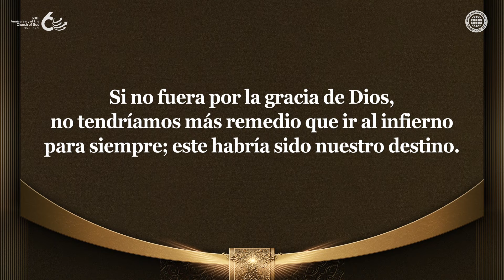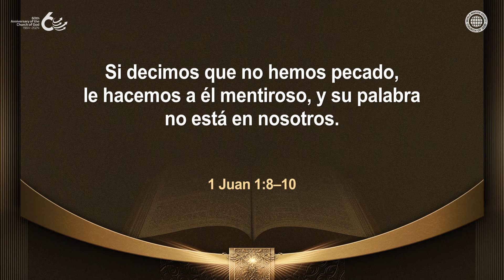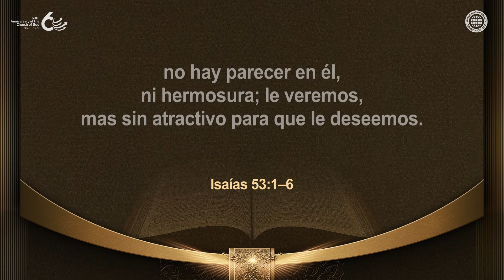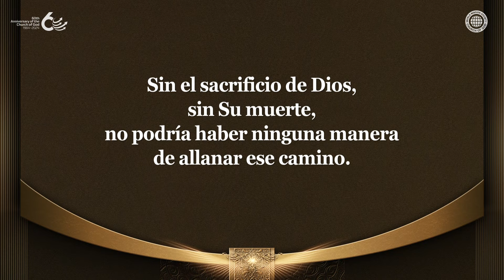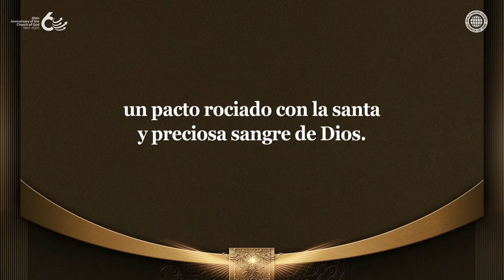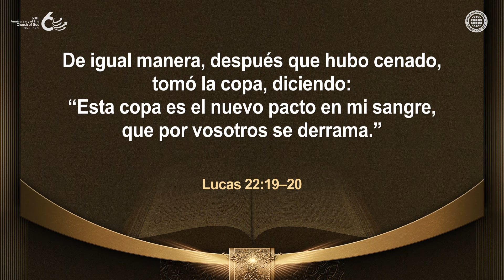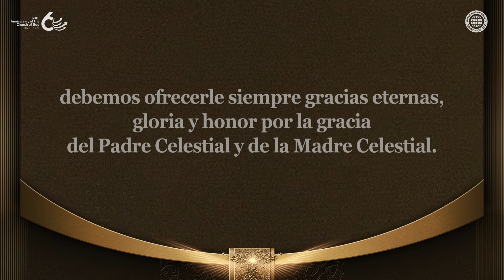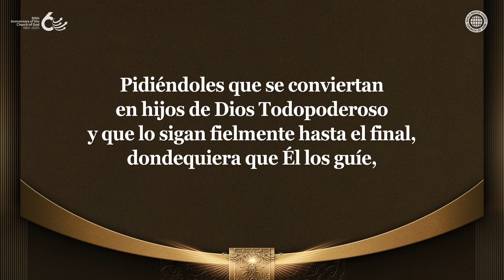El arrepentimiento y el camino al reino de los cielos | IDDSMM, Iglesia de Dios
La Fiesta de las Trompetas es una Fiesta del Arrepentimiento Cuando Dios ordenó que se tocaran las trompetas diez días antes del Día de la Expiación
Jesús dijo que vino a esta tierra a buscar y salvar a los pecadores.
La humanidad, que pecó en el cielo y bajó a esta tierra, debe lograr el arrepentimiento completo durante la Semana de Oración, desde La Fiesta de las Trompetas hasta el Día de la Expiación, y abrazar el amor de proclamar al mundo entero la verdad del nuevo pacto que Dios estableció .

¿Qué nos enseñan los numerosos sacrificios del Antiguo Testamento?
El nuevo pacto contiene el sacrificio del Padre Cristo Ahnsahnghong y Dios Madre.
Debido a Su silenciosa resistencia al dolor de la cruz y al sacrificio de la muerte por la salvación de Sus hijos, el camino para regresar al reino de los cielos, es decir, la puerta del reino de los cielos, quedó abierto para la humanidad de hoy.

Lucas 5:31–32
Respondiendo Jesús, les dijo: Los que están sanos no tienen necesidad de médico, sino los enfermos.
No he venido a llamar a justos, sino a pecadores al arrepentimiento.